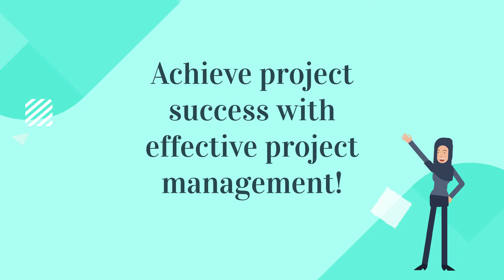overview of project management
🏁 🌟 Related Article: 🌟🏁

If you’d like to know more about project management, visit us

Our mission is to empower project people and help them achieve success. At projectsmind.com, we support project people in all the amazing work they do every day.   Our objective is to provide access to world-class project management education for anyone, anywhere in the world for free. The concepts you will learn are applicable to all projects, from Fortune 500 firms to all the way to your own home.